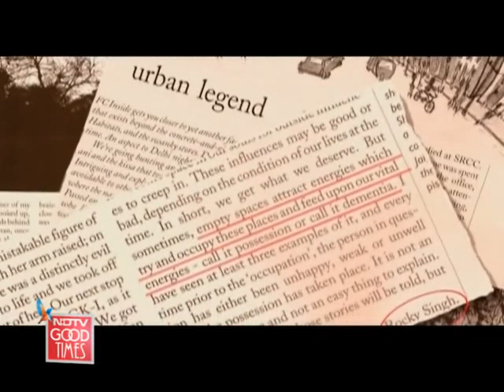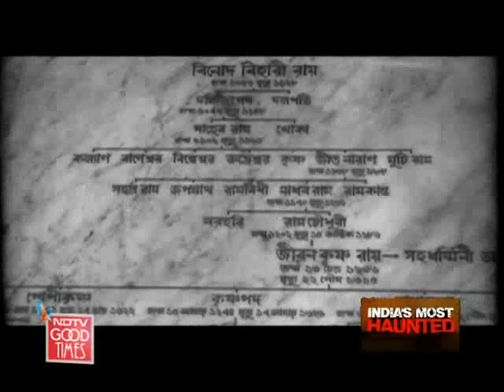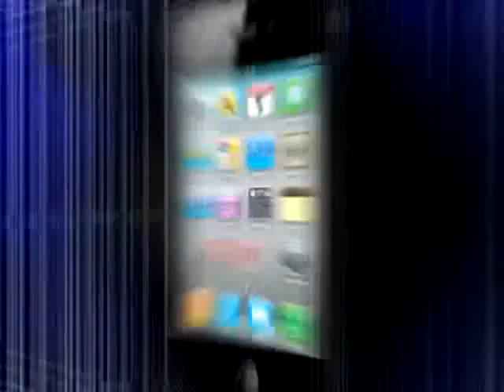The haunted side of Hoogly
India's Most Haunted: Rocky and Mayur explore their hunger for the supernatural as they turn ghost investigators on India's Most Haunted. Today, they're in Bengal and hunting for demons.